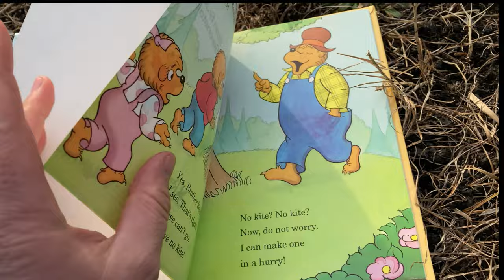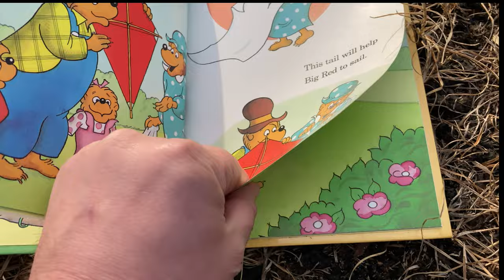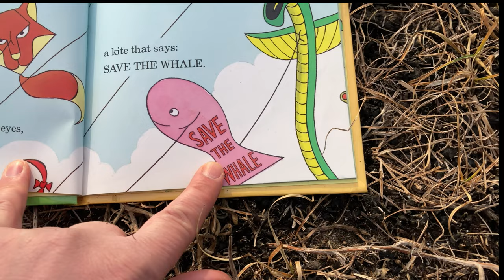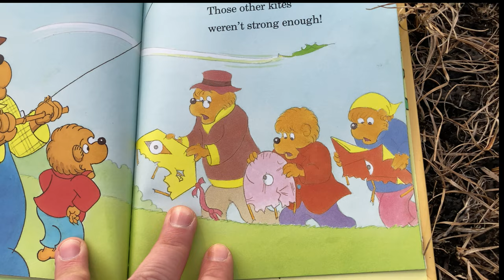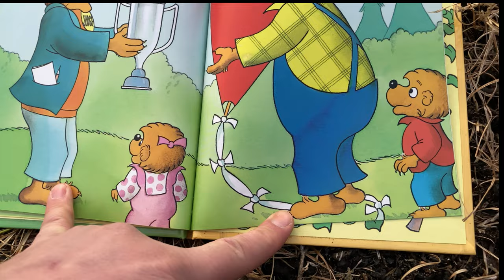The Berenstain Bears and the BIG Red Kite 🪁 | Read Aloud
The Berenstain Bears and the Big Red Kite is a book by Stan Berenstain and Jan Berenstain. It was first published in1992. 🐻